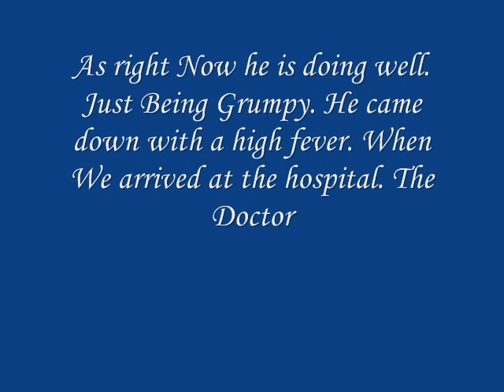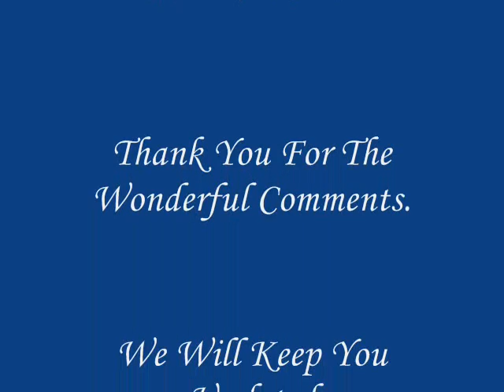Prince Get Well Soon Updated 1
Here is a updated 1 on the situation of Prince.